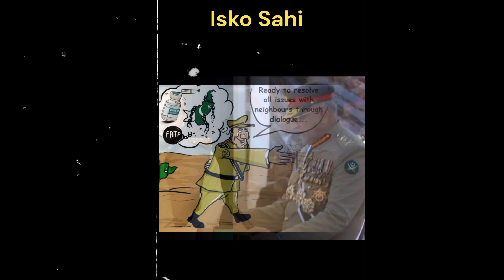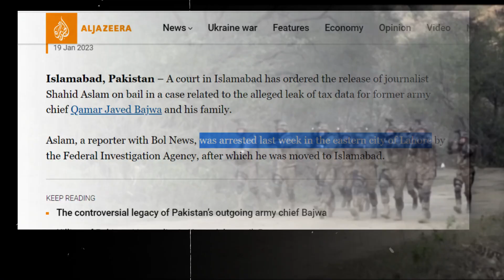World best Army cannot fight with Indian army | General bajwa statement about Pak army of record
world best army of Pakistan cannot war with India, General bajwa accept in front of 25 Pakistani journalist